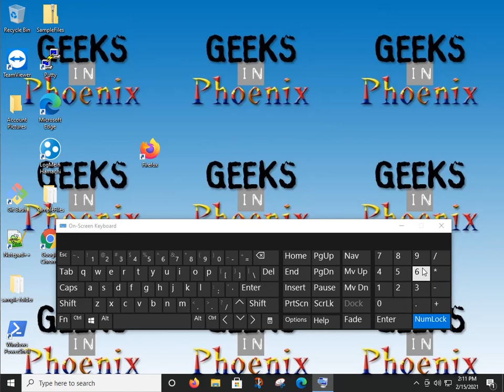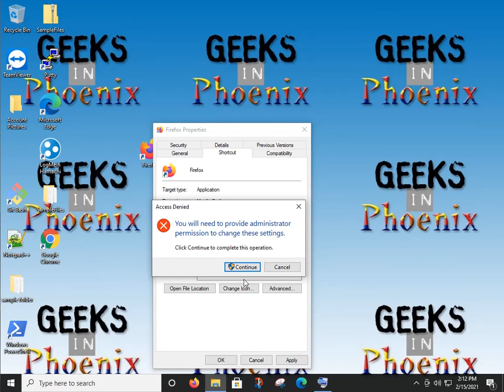How to add a shortcut key to a Desktop shortcut in Windows 10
This video shows how to add a shortcut key to a Desktop shortcut in Windows 10. For everything you could possibly want to know about shortcuts in Windows 10, check out this article at Geeks in Phoenix.